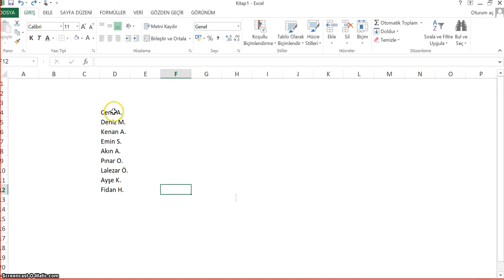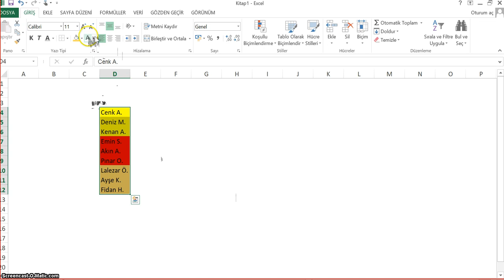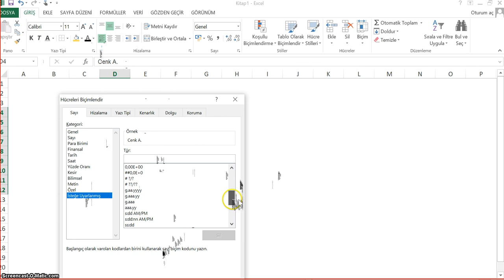Excel'de Hücredeki Değerleri Gizleme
Hücredeki Değerleri Gizleme